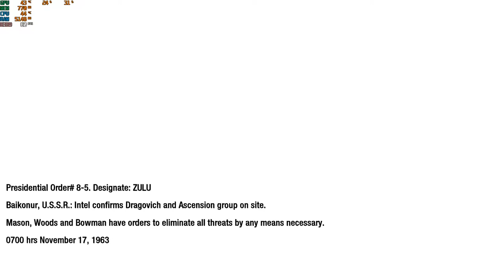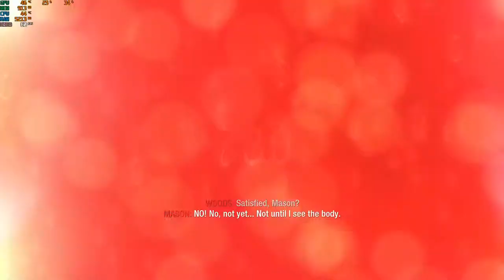Call of Duty Black Ops Execute Order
Infiltrate the Baikonur Cosmodrome and eliminate Dragovich and the Ascension Scientists.